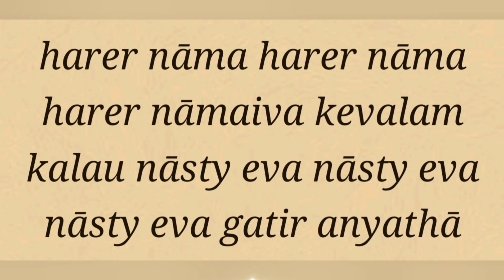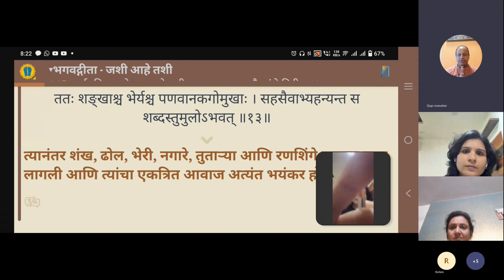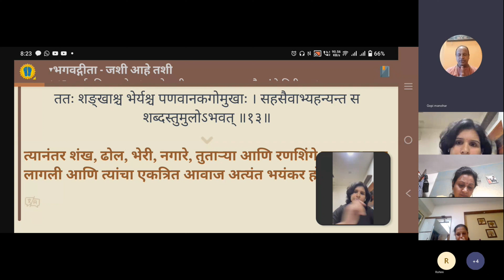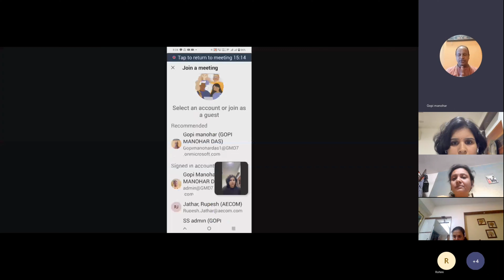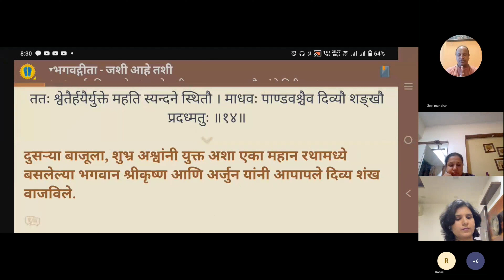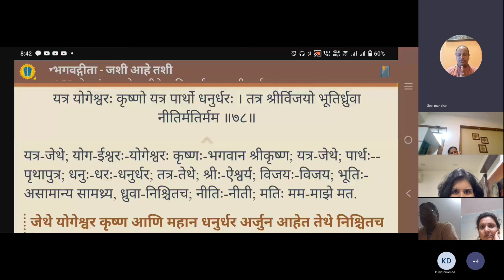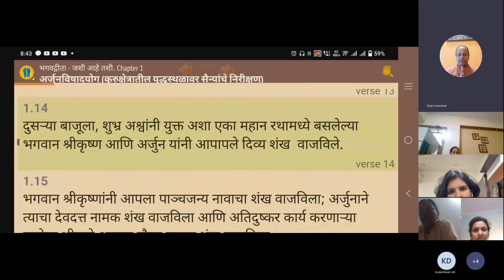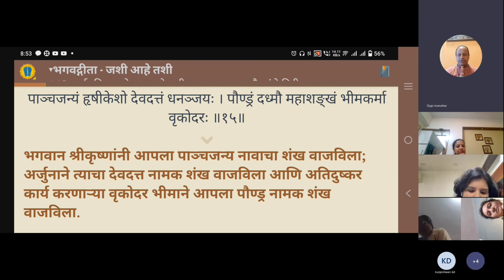BG 1.13, 14 & 15 Marathi by Gopi Manohar das -2022-12-28